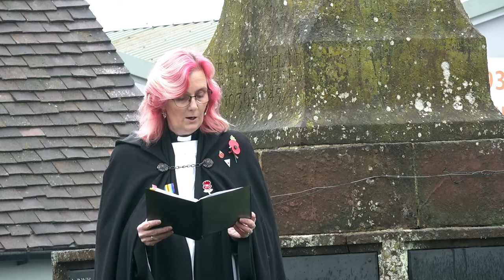Remembrance Sunday 2020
An Act of Remembrance on Remembrance Sunday 2020, from All Saints' Church, Baschurch.